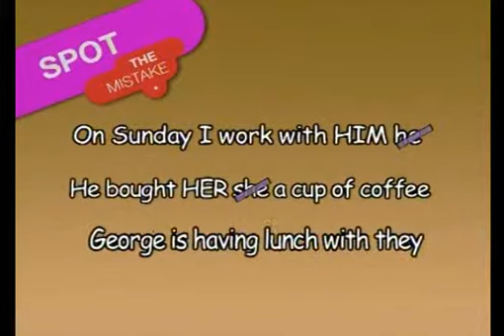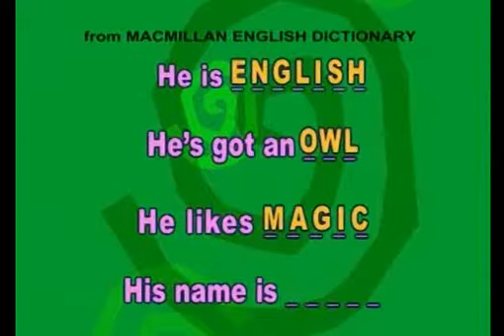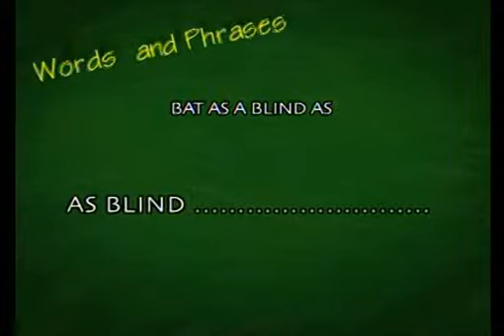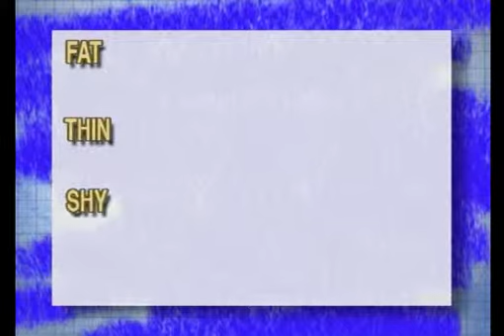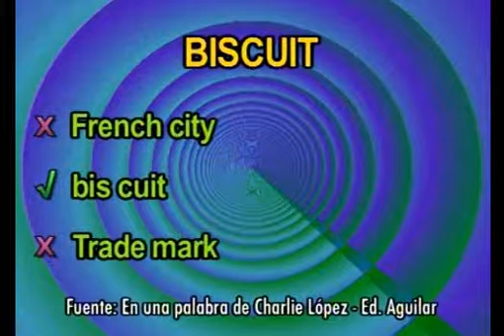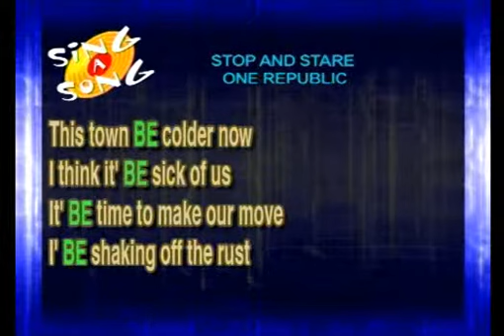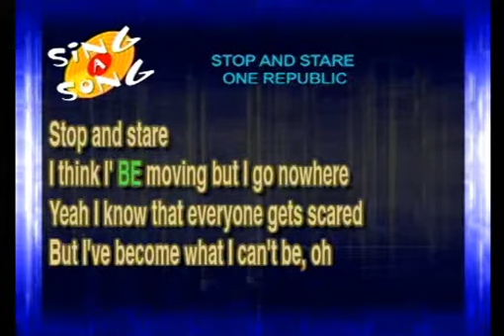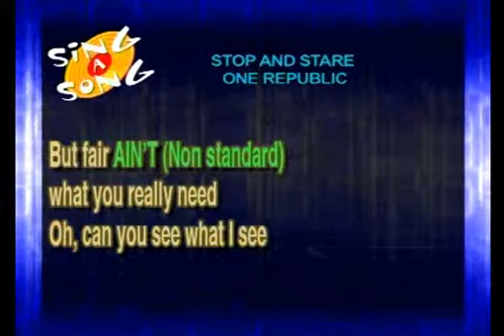YeS by Charlie López - 2012 - Prog 30